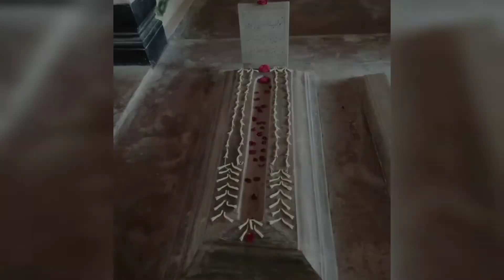খোশবাগ! নবাব সিরাজ-উদ-দৌলার সমাধিস্থল। Khosbag, Murshidabad